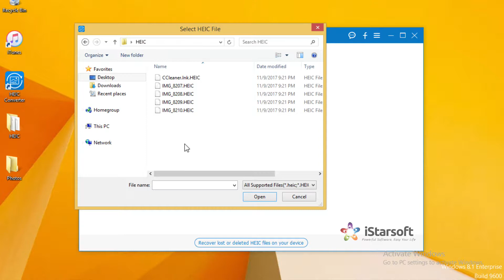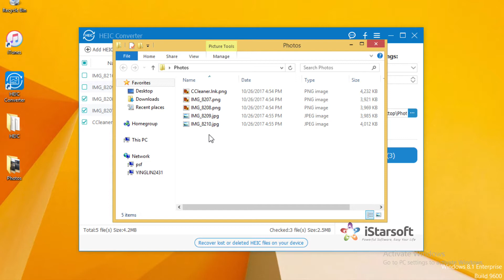HEIC to Android | How to Transfer and View HEIC Images on Android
HEIC Converter - convert Apple's latest iOS 11 images from HEIC to JPG，JPEG and PNG with ease.

▶ Convert HEIC to JPG/JPEG on Windows or Mac: JPG/JPEG is more useful and compatible with the majority of platforms.
▶ Convert HEIC to PNG: PNG images support multiple colors and internet graphics.
▶ Batch Convert HEIC Files: Professionally convert unlimited HEIC images to JPG or PNG without hassle.
▶ Adjust Image Quality: You can adjust the Image quality before converting HEIC to other image formats.
▶ Easy to Use: Add all HEIC/HEIF files from one file folder, and simply drag and drop them to program.
▶ Free and Fast: HEIC Converter lets you convert 10 HEIC files for free, providing amazingly fast and time-saving conversion process.